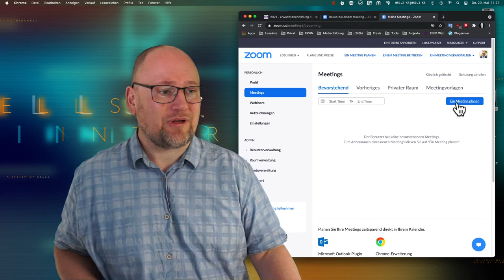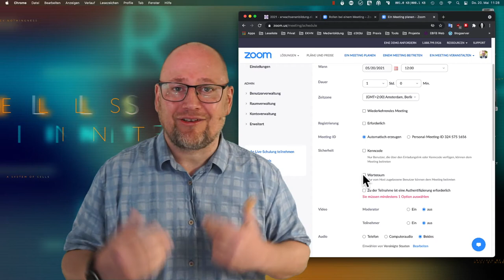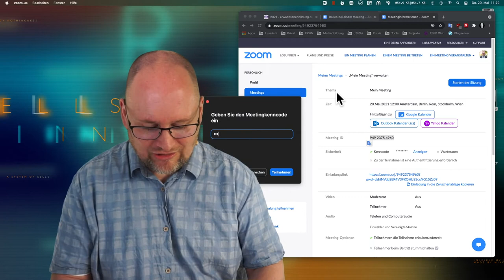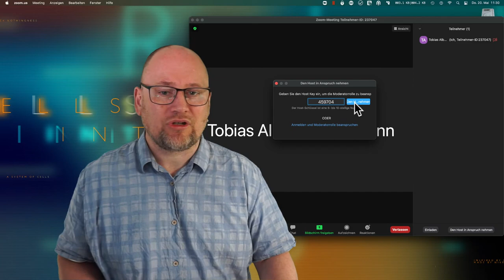Zoom: Was ist ein Host-Key / Moderatorenschlüssel?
In diesem Video geht es um die Möglichkeit von Zoom, mit Hilfe des Moderatorenschlüssels die Hostrechte im Vorfeld an Dritte zu übertragen, ohne die eigene Zugangsdaten weitergeben zu müssen.